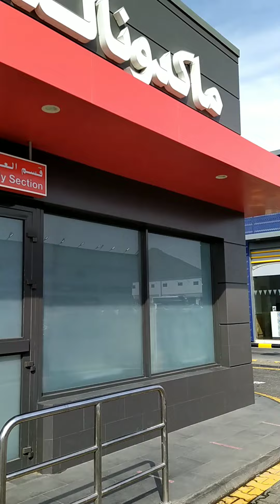Traveling to Riyadh Dumaan Kami SA Burger 🍔 para SA lunch namin